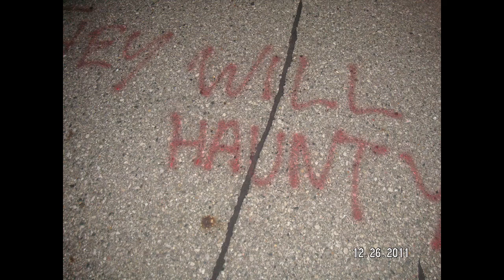Centralia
Centralia / Super Human Intelligence Towards Exile (fka Shite)

Made with a Prophet V Synthesizer